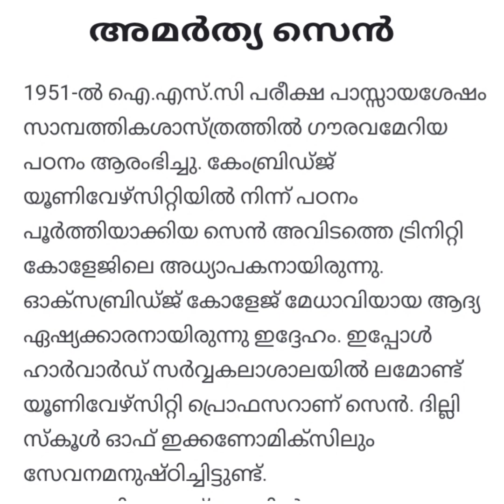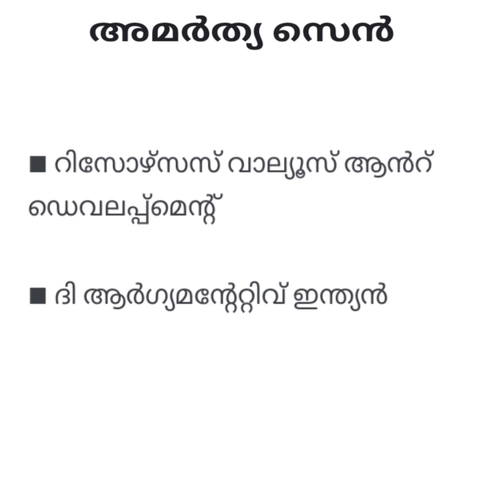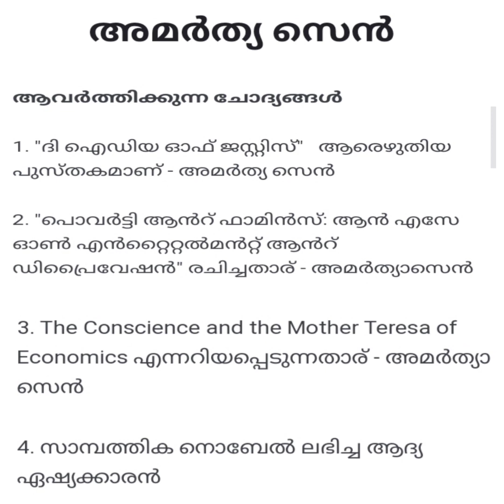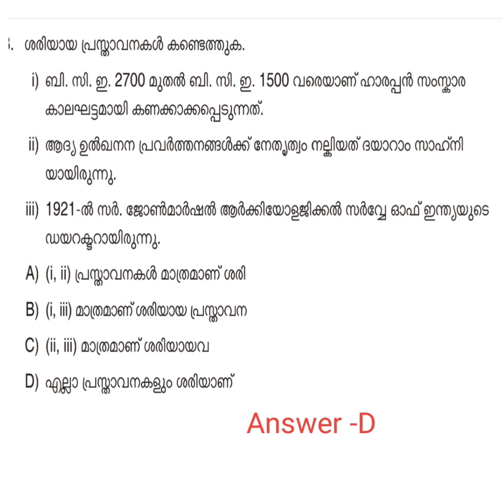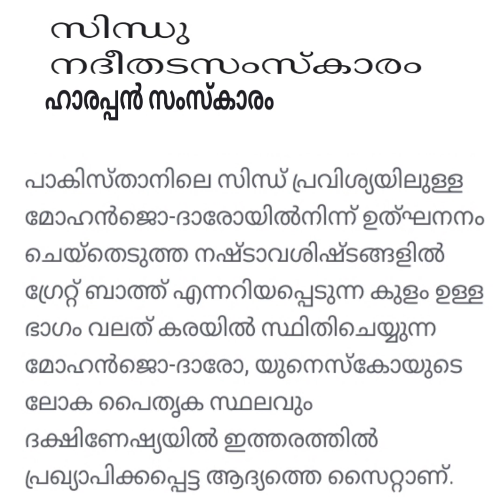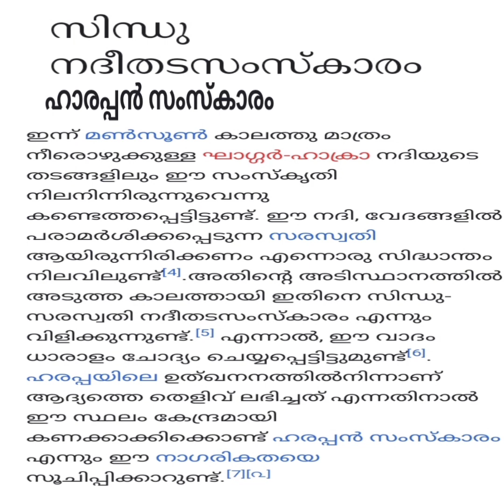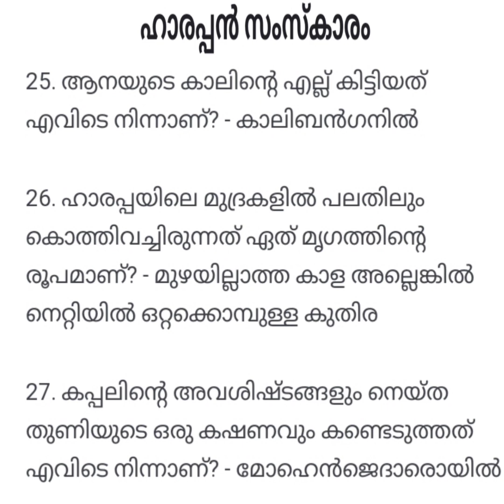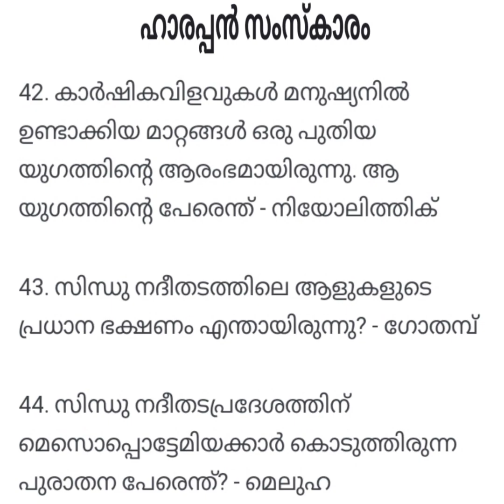LP/UP ASSISTANT EXAM /PART-32# അമർത്യാസെൻ ഹാരപ്പൻ സംസ്കാരം പഠിച്ചു മുന്നേറാം